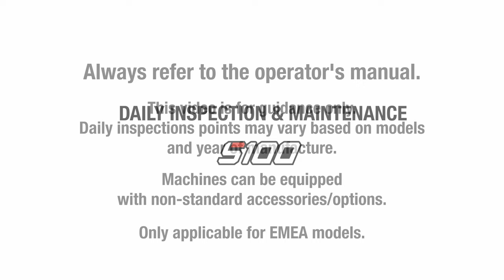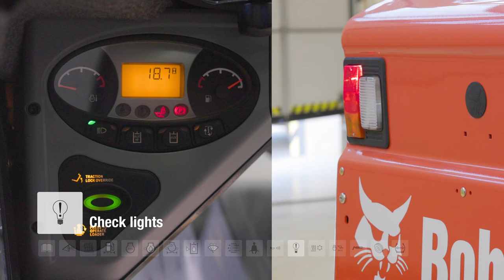Daily inspection and maintenance Bobcat S100 Skid-steer loader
Short instructional video about the S100 daily inspection and maintenance.

00:00 – Intro
00:51 – Check all safety decals
01:40 – Tires check
01:48 – Check for leakage
01:56 – Cabin check
02:25 – Make sure engine is off before you proceed
02:30 – Remove trapped water if needed
02:40 – Check coolant level COLD
03:05 – Check engine oil level
03:34 – Check air filter
04:05 – Check hydraulic fluid level
04:31 – Washer fluid check
04:49 – Check Cabin Fresh Air filter
05:21 – Check recirculation filter
05:51 – Check safety belt
06:00 – Check horn
06:04 – Check lights
06:10 – Check air condition
06:14 – Check Bobcat Interlock Control Systems (BICS™)
06:22 – Grease all 14 nipples
06:48 – 190 Nm
07:03 – Check for correct tire pressure
07:16 – Outro